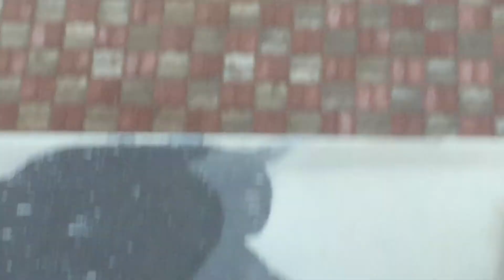Alburami city View Sultanat of Oman